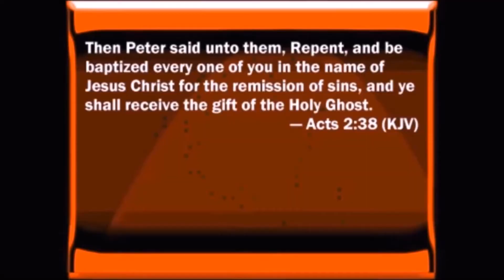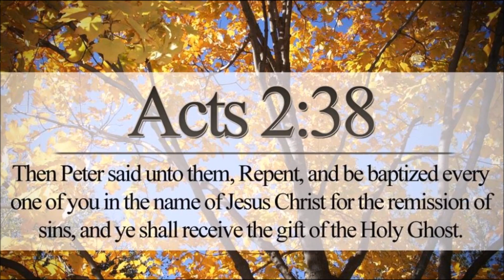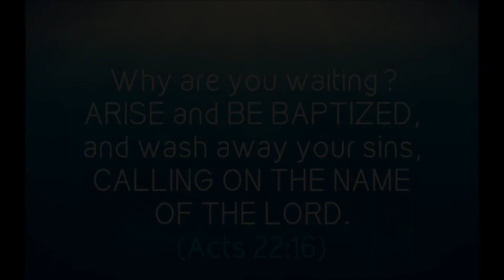Ezekiel Study by Larry Booker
Ezekiel 38
38 And the word of the Lord came unto me, saying, 2 Son of man, set thy face against Gog, the land of Magog, the chief prince of Meshech and Tubal, and prophesy against him, 3 and say, Thus saith the Lord God; Behold, I am against thee, O Gog, the chief prince of Meshech and Tubal: 4 and I will turn thee back, and put hooks into thy jaws, and I will bring thee forth, and all thine army, horses and horsemen, all of them clothed with all sorts of armour, even a great company with bucklers and shields, all of them handling swords: 5 Persia, Ethiopia, and Libya with them; all of them with shield and helmet: 6 Gomer, and all his bands; the house of Togarmah of the north quarters, and all his bands: and many people with thee. 7 Be thou prepared, and prepare for thyself, thou, and all thy company that are assembled unto thee, and be thou a guard unto them.

8 After many days thou shalt be visited: in the latter years thou shalt come into the land that is brought back from the sword, and is gathered out of many people, against the mountains of Israel, which have been always waste: but it is brought forth out of the nations, and they shall dwell safely all of them. 9 Thou shalt ascend and come like a storm, thou shalt be like a cloud to cover the land, thou, and all thy bands, and many people with thee.

10 Thus saith the Lord God; It shall also come to pass, that at the same time shall things come into thy mind, and thou shalt think an evil thought: 11 and thou shalt say, I will go up to the land of unwalled villages; I will go to them that are at rest, that dwell safely, all of them dwelling without walls, and having neither bars nor gates, 12 to take a spoil, and to take a prey; to turn thine hand upon the desolate places that are now inhabited, and upon the people that are gathered out of the nations, which have gotten cattle and goods, that dwell in the midst of the land. 13 Sheba, and Dedan, and the merchants of Tarshish, with all the young lions thereof, shall say unto thee, Art thou come to take a spoil? hast thou gathered thy company to take a prey? to carry away silver and gold, to take away cattle and goods, to take a great spoil?

14 Therefore, son of man, prophesy and say unto Gog, Thus saith the Lord God; In that day when my people of Israel dwelleth safely, shalt thou not know it? 15 And thou shalt come from thy place out of the north parts, thou, and many people with thee, all of them riding upon horses, a great company, and a mighty army: 16 and thou shalt come up against my people of Israel, as a cloud to cover the land; it shall be in the latter days, and I will bring thee against my land, that the heathen may know me, when I shall be sanctified in thee, O Gog, before their eyes.

17 Thus saith the Lord God; Art thou he of whom I have spoken in old time by my servants the prophets of Israel, which prophesied in those days many years that I would bring thee against them? 18 And it shall come to pass at the same time when Gog shall come against the land of Israel, saith the Lord God, that my fury shall come up in my face. 19 For in my jealousy and in the fire of my wrath have I spoken, Surely in that day there shall be a great shaking in the land of Israel; 20 so that the fishes of the sea, and the fowls of the heaven, and the beasts of the field, and all creeping things that creep upon the earth, and all the men that are upon the face of the earth, shall shake at my presence, and the mountains shall be thrown down, and the steep places shall fall, and every wall shall fall to the ground. 21 And I will call for a sword against him throughout all my mountains, saith the Lord God: every man’s sword shall be against his brother. 22 And I will plead against him with pestilence and with blood; and I will rain upon him, and upon his bands, and upon the many people that are with him, an overflowing rain, and great hailstones, fire, and brimstone. 23 Thus will I magnify myself, and sanctify myself; and I will be known in the eyes of many nations, and they shall know that I am the Lord.